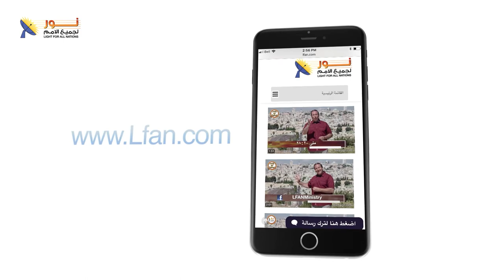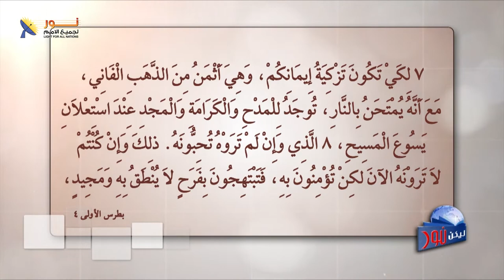ليكن نور - الحلقة رقم ٥٧٧ - هل يُلام الله على ما يحدث ؟